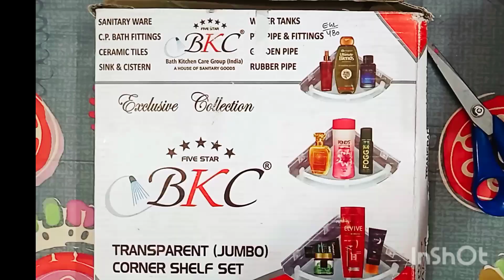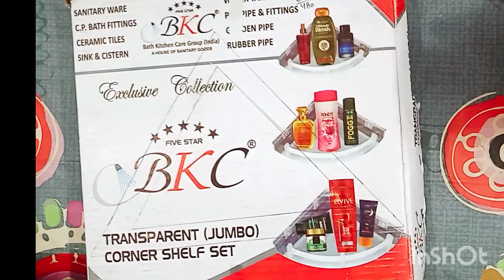DIY Cardboard box reuse idea/बेकार गत्ते से बनाए सुंदर वॉल डेकोर/wall decor with waste material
Hello frnds 🤗 today in this video I m sharing beautiful diy ideas,wall decor diy ideas with waste material,I hope apko video pasand aaye.